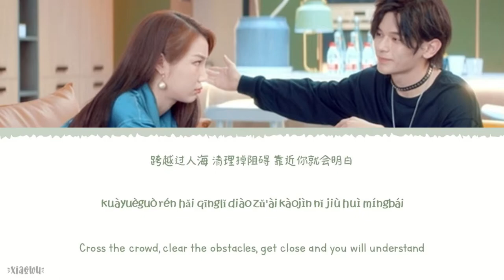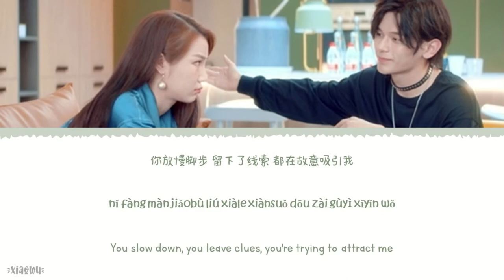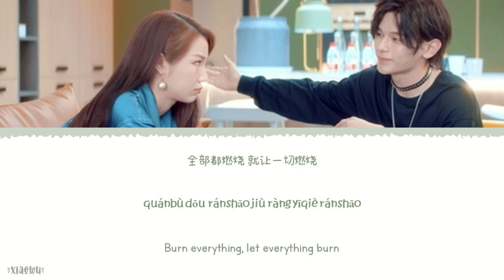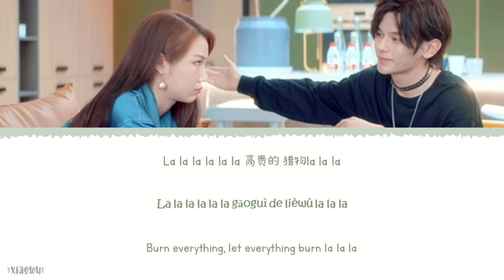Noble Prey (高贵猎物) - Cui Shaopeng (崔少鹏) & JIJI (唧唧)《My Love And Stars 2022 OST》《我的愛與星辰》Lyrics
Year released: 2022
Song Title: Noble Prey (高贵猎物)
Artist: Cui Shaopeng (崔少鹏) & JIJI (唧唧)
Soundtracks: 《My Love And Stars OST》《我的愛與星辰》

Chinese|Pinyin|English Lyrics